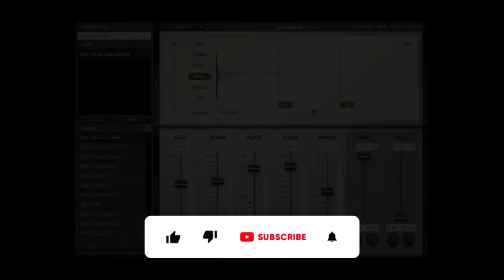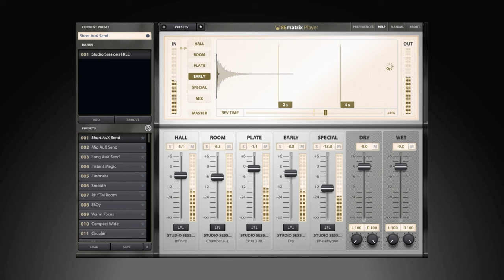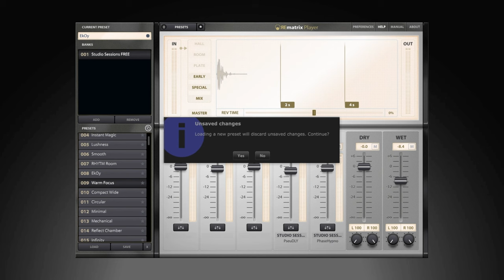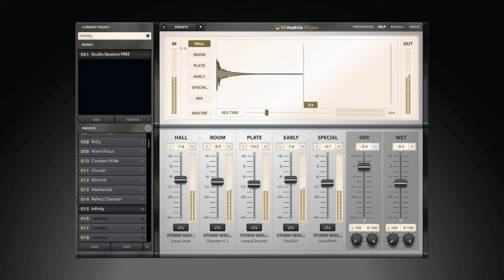【Limited Time Free!】Best Free Reverb VST Plugin? Studio Sessions Free by Overloud (REmatrix)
Get Studio Sessions Free by Overloud for free for a limited time!!

Studio Sessions Free has been created by capturing the best reverb units found on many different studios. They have been recorded in their purest form as well as through several consoles in order to capture the beauty of each different coloration.

Studio Sessions Free contains 10 IRs and 15 Presets created by capturing the following reverb units:

Lexicon PCM 81
Lexicon PCM 90
Lexicon 224
Lexicon 480
Lexicon 200
Yamaha SPX990
Eventide H3000